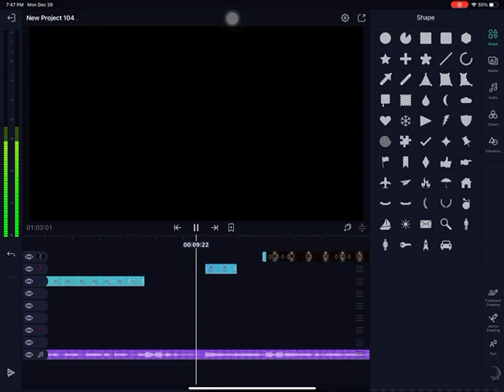{ Been A While Since I’ve Made Something About Naomi… } // TW //